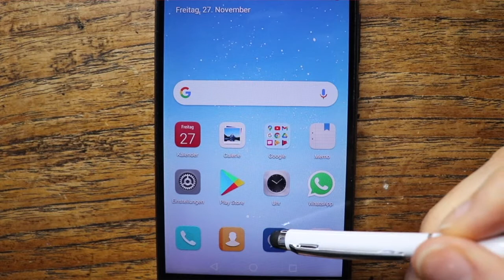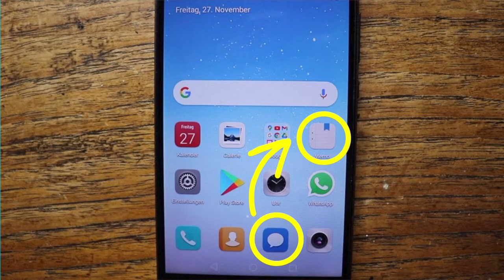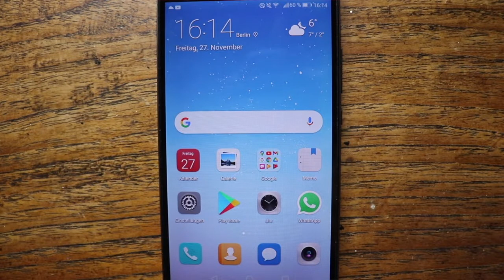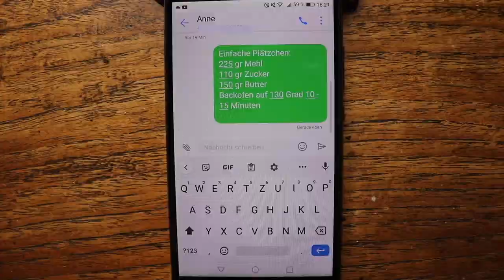Senior*innen fragen zum Smartphone. Teil 10: Der Zwischenspeicher.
Wie das Gehirn hat auch Ihr Smartphone ein Langzeit und ein Kurzzeitgedächtnis. Das Smartphone hat einen Speicher und dazu einen Zwischenspeicher. Im Speicher werden alle Informationen wie Fotos, Nachrichten oder Kontakte langfristig abgespeichert. Im Zwischenspeicher wird nur eine Information kurzfristig abgespeichert. So kann man Texte kopieren und wo anders wieder einsetzen und muss sie nicht mühsam abschreiben. Der Zwischenspeicher kann immer nur eine Information festhalten. Speichere ich etwas Neues - wird die alte Information überschrieben. Schalte ich das Smartphone ab - wird auch der Zwischenspeicher geleert. Wie Sie etwas in den Zwischenspeicher kopieren und wieder herausholen und woanders einsetzen, zeige ich in diesem Video.

Haben Sie noch andere Fragen rund ums Smartphone? Schreiben Sie mir Ihre Fragen und ich mache ein Video dazu in meiner Serie: Fragen zum Smartphone.

Wollen Sie meinen Smartphone Kurs für Android oder iPhone Smartphones mitmachen? Klicken Sie unten auf das Logo von FriedeFreudeSmartphone. Hier sehen Sie das komplette Angebot meines YouTube Kanals.
Youtube.com/FriedeFreudeSmartphone